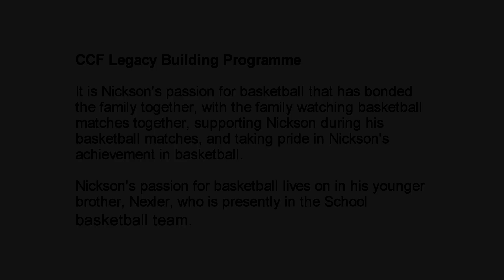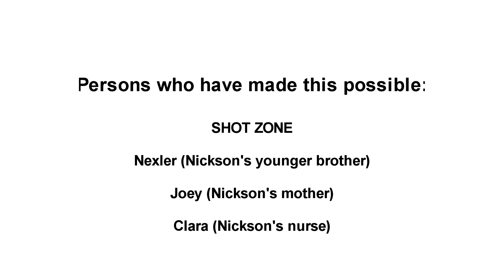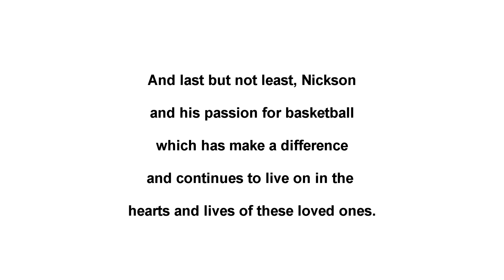Nickson's Legacy - Back on the Court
CCF beneficiary, Nickson, was diagnosed with Acute Lymbhoblastic Leukaemia in September 2015. Despite battling childhood cancer, Nickson’s passion for basketball is an attribute that has remained consistent and evident throughout his life and his journey with cancer. He was persistent in going to the basketball court for a shot even during the remaining few days just before his passing in December 2017.
Through this legacy video, Nickson will be remembered forevermore for his brave fight against childhood cancer.

CCF Legacy Building Programme aims to provide a positive, creative and artistic way for children with cancer and their families to make light of their difficult journey with the intent to facilitate resilience in adversity. The Programme also aims to improve family bonding and communications, while reducing the caregivers’ distress and bringing solace to the families by helping them build fond memories of their loved ones.